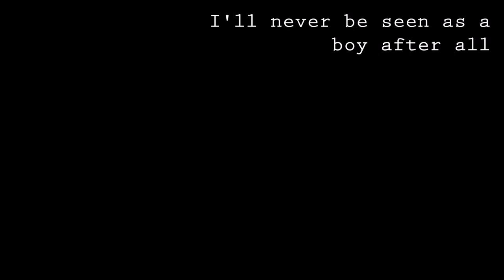Wearing A Dress To My Funeral feat. Vocaloid FUKASE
I had this thought in my head for quite a while, and wanted to make a song about it.